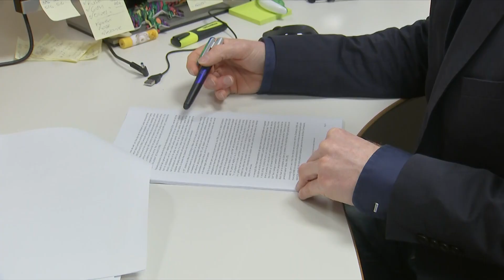Government committing over half a billion dollars to keep Kiwis safe from crime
A raft of new measures were revealed in a pre-Budget announcement.